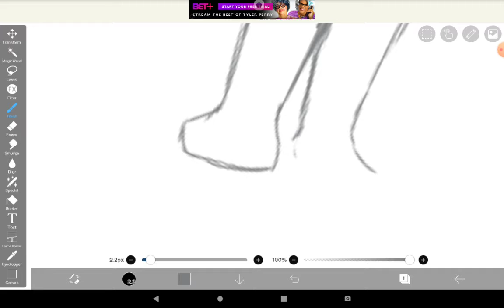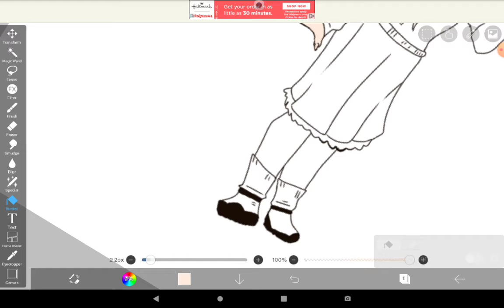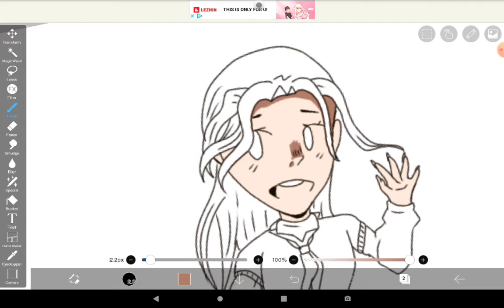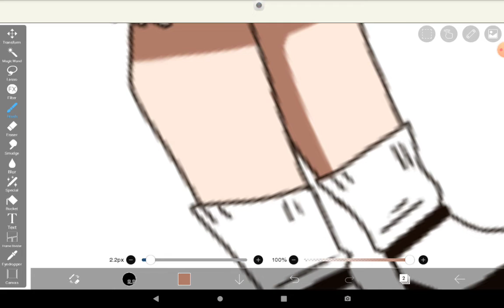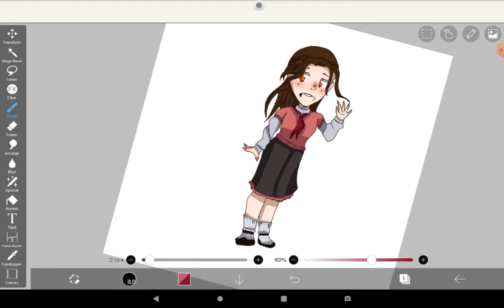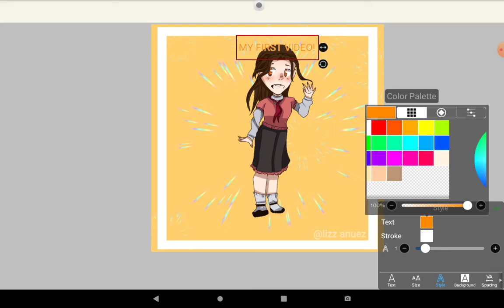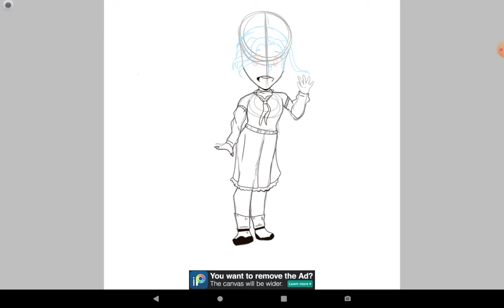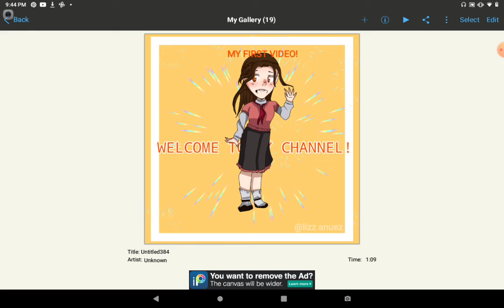Welcome to my channel! [] FIRST VIDEO!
Please don't judge my drawing! ❤️